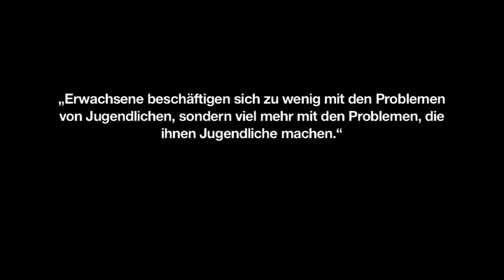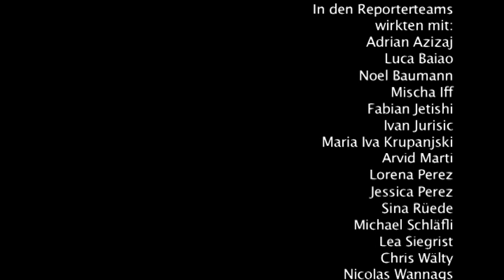Trailer Peopletalk Strengelbach «diaLOGisch» 2013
Trailer Peopletalk Strengelbach «diaLOGisch»